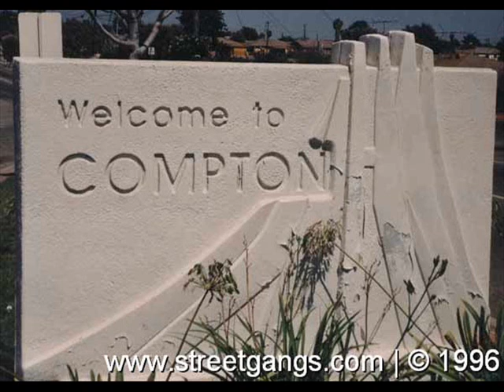Power 97 - Biased Sports - January 5, 2010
Zelmer's Biased Sports Report on Winnipeg's Best Rock POWER 97